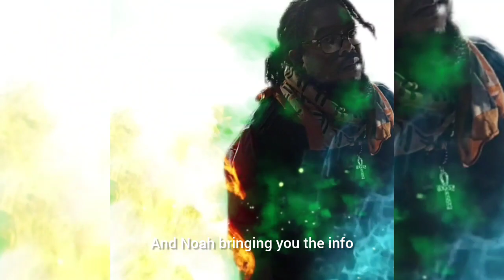guy sexual assault man's wife! 7 years later man 👨 caught him slippin 😳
Husband stood his ground for his wife. His wife was sexual assault seven years ago and the man finally caught  the sex offender On stage and this is what happened